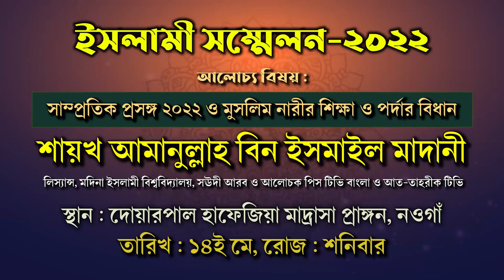🔴১১৬ জন আলেমের তালিকা কঠিন হুঁশিয়ারি🔴শ্রীলংকা আফগানিস্তান🔴শায়খ মতিউর রহমান মাদানী🔴আমানুল্লাহ মাদানী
সাম্প্রতিক প্রসঙ্গ ২০২২ ও মুসলিম নারীর শিক্ষা ও পর্দার বিধান
┇মাওলানা আমানুল্লাহ বিন ইসমাইল মাদানী┇ইসলামী সম্মেলন-২০২২

ইসলামী সম্মেলন-২০২২
আলোচক : মাওলানা আমানুল্লাহ বিন ইসমাইল মাদানী
লিস্যান্স, মদিনা ইসলামী বিশ্ববিদ্যালয়, সঊদী আরব
সহ-সভাপতি, আহলেহাদীছ ইমাম ও ওলামা সমিতি
বিষয় : সাম্প্রতিক প্রসঙ্গ ২০২২ ও মুসলিম নারীর শিক্ষা ও পর্দার বিধান

☑️আত-তাহরীক টিভি :
🎥অর্থ প্রেরণের মাধ্যম :
শাইখ আমানুল্লাহ বিন ইসমাইল মাদানী নতুন বক্তব্য  ,
Amanullah Bin Ismail Madani Waz  ,
মতিউর রহমান মাদানী
আমানুল্লাহ বিন ,
ইসমাইল মাদানি ,
শায়েখ আমানুল্লাহ বিন ইসমাইল মাদানী ,
Amanullahbinismailmadani ,
আমানুল্লাহবিনইসমাইলমাদানী  ,
Amanullahbinismailmadani ,
Amanullah bin ismail madani্‌
sheikh amanullah bin ismail madani ,
Amanullah bin ismail Madani new waz ,
আমানুল্লাহ বিন ইসমাইল ,
amanullah ismail madani new lecture,
amanullah madani,
amanullah madani waz,
amanullah ismail waz,
amanullah madani new waz,
best of amanullah madani,
amanullah madani bangla waz,
আমানুল্লাহ বিন ইসমাইল মাদানী,
আমানুল্লাহ বিন ইসমাইল মাদানী ওয়াজ,
আমানুল্লাহ বিন ইসমাইল মাদানী নতুন ওয়াজ,মতিউর রহমান মাদানী
sheikh motiur rahman madani 2022
sheikh motiur rahman madani | Bangla waz 2022
১১৬ জন আলেমের তালিকায় কে কে রয়েছে
১১৬ জন বক্তার তালিকা লাইভ এ মুফতী ড. এনায়েত উল্লাহ আব্বাসী
১১৬ জন আলেমের তালিকা মুখ খুললো আজহারী | 116 জন আলেমের তালিকা | ১১৬ ধর্মব্যবসায়ী বক্তার লিষ্ট |Azhari
১৬ জন আলেমের তালিকা, নিয়ে সরকারকে বাংলাওয়াশ ভিপি নূরের! ১১৬ জন আলেমের লিস্ট
বাংলাদেশ ও শ্রীলংকার অর্থনীতির মিল-অমিল
বাংলাদেশের অবস্থাও কি শ্রীলংকার মতো হতে যাচ্ছে?
The Economic Crisis in Sri Lanka bangladesh